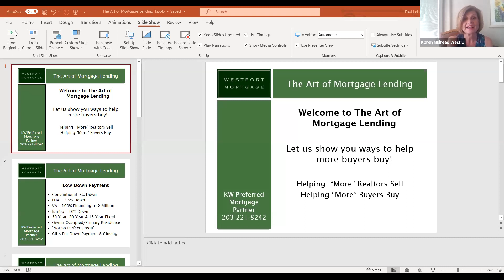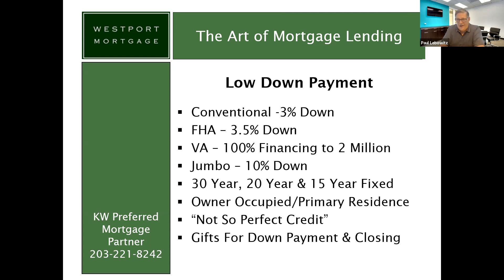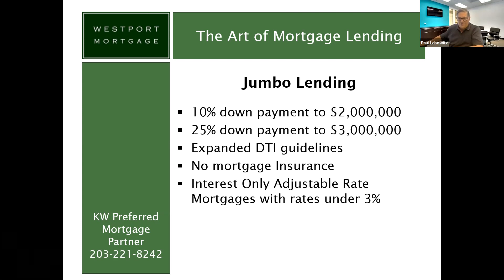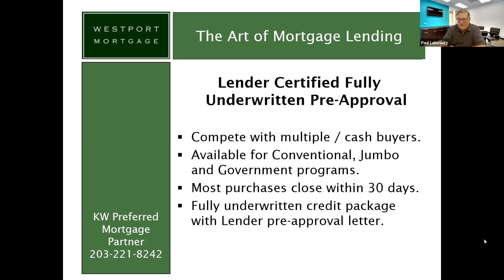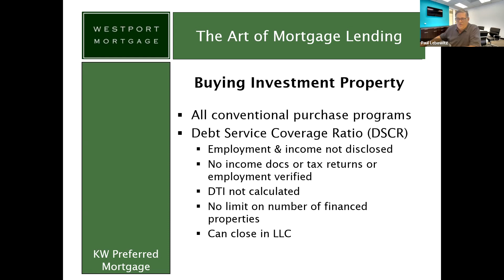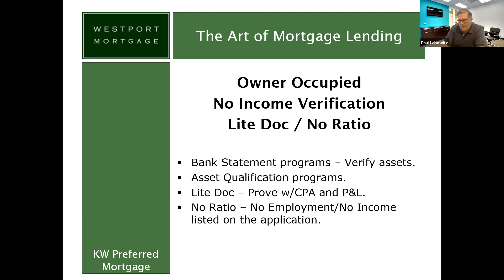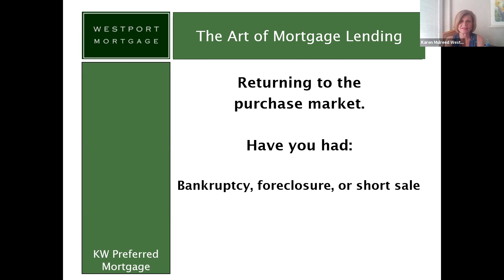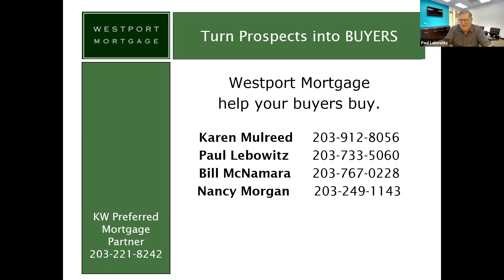The Art of Mortgage Lending - 6/10/2021